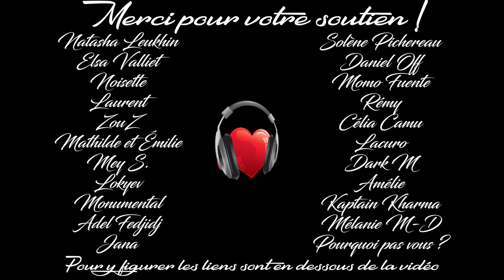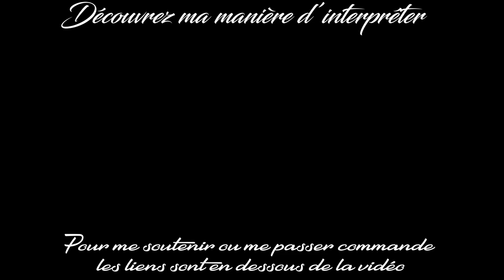Livre audio vivant 🎧 Arsène Lupin contre Sherlock Holmes 🎧 La dame blonde - complet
L'enquête de la dame blonde, théâtre de l'affrontement épique entre Arsène Lupin et Sherlock Holmes. Épisode complet !
Bonne écoute (^_^) ! (↓ Clique sur PLUS et déroule la description ↓ )

Je donne également des cours de dictions et de français sur Skype ou Discord.

Raccourcis vers les chapitres :

0:00 Intro
0:29 Le numéro 514 - série 23
0:49:46 Le diamant Bleu
1:34:44 Sherlock Holmes ouvre les hostilités
2:18:34 Quelques lueurs dans les ténèbres
2:56:18 Un enlèvement
3:42:37 La seconde arrestation d'Arsène Lupin
4:23:35 Le mot de la fin

Arsène Lupin contre Sherlock Holmes 🎧 La dame blonde [ Livre audio ]
Arsène Lupin contre Herlock Sholmès 🎧 La dame blonde [ Livre audio ]

Episode 1 complet : La dame blonde

Écrit par Maurice Leblanc
Interprété par Mathieu Curtil